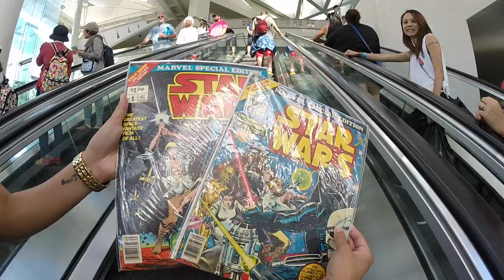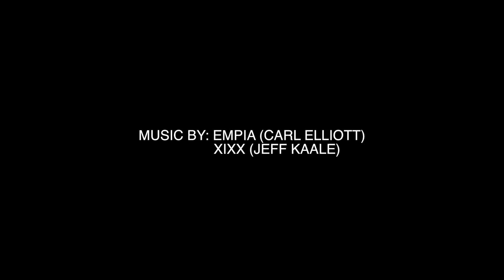Kawaii Kon 2016 at Hawaii Convention Center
Hey guys, so this was our first time going to anything like this and we definitely had fun! We love you guys

                            EMPIA
                            Carl Elliott